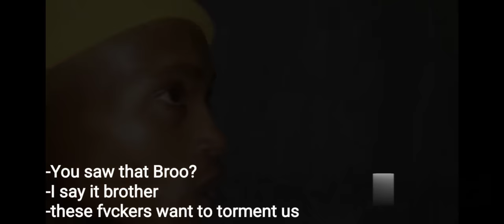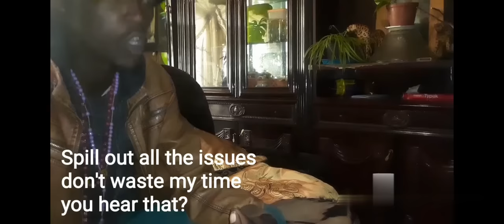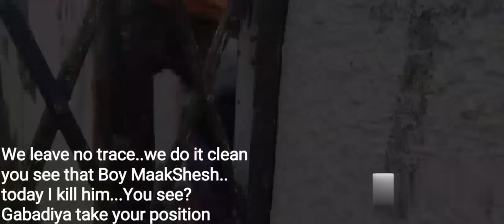Maakshesh S1E4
🤯Your favorite show has dropped 🤯 Watch n

Episode 4